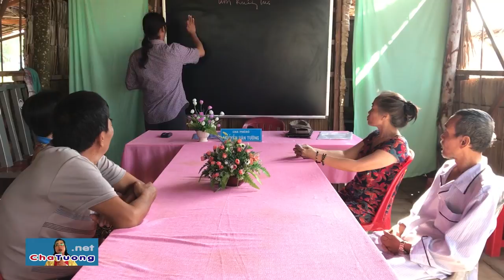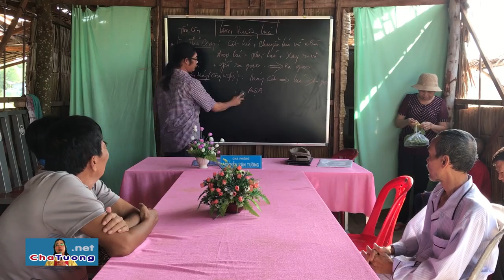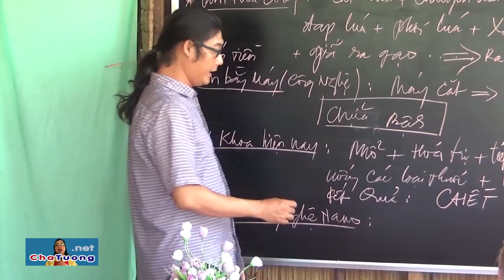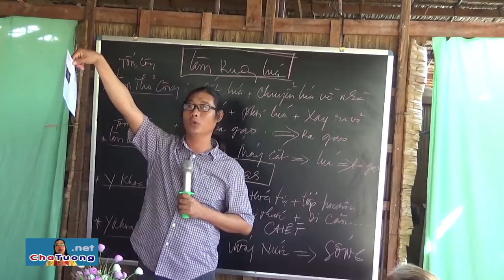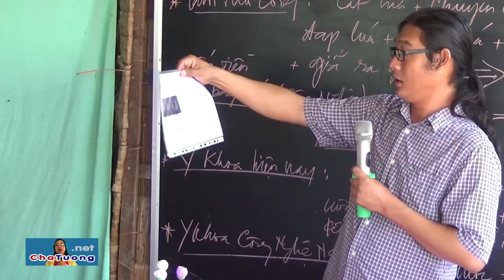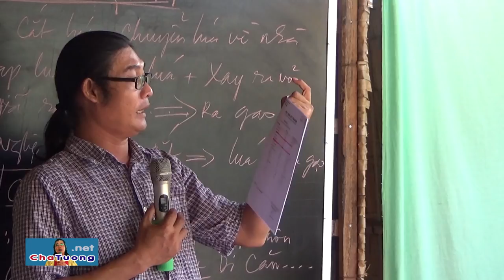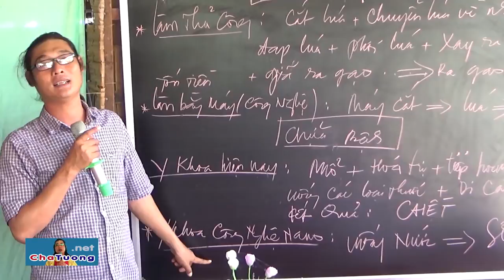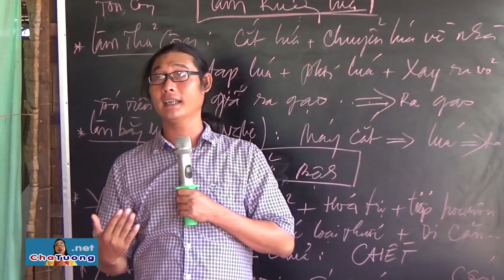CÔNG BỐ 4 CA NAN Y ĐƯỢC "XUẤT VIỆN" VÀO NGÀY 03.11.2018 (31.10.2018) | Cha Phêrô Nguyễn Văn Tường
Cha Tường công bố danh sách 4 bệnh nhân nan y sắp được Cha ký quyết định cho "xuất viện" vào ngày thứ 7, ngày 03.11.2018 sắp tới.
1. Bác 3 Mẫn (Trưởng Ban Nhân Dân ấp Cà Tum A, xã Vinh Kim, Cầu Ngang, Trà Vinh): Phì đại tiền liệt tuyến, tiểu đường, cao huyết áp vô căn,...
2. Hồ Thị Minh Trinh: Ung thư tuyến giáp di căn cổ.
3. Lê Văn Thành: Ung thư bao tử, máu nhiễm mỡ, tiểu đường, tuyến tiền liệt to,...
4. Đoàn Thị Ngọc: Cao huyết áp, mỡ máu, men gan cao, tiểu đường,...

🚑 BAN DIỆN CHẨN CỦA PHÒNG KHÁM NAN Y "YÊU THƯƠNG - CHO KHÔNG":
1. Y SỸ Magarita Thanh Tâm Phạm (Trưởng phòng khám)
2. LƯƠNG Y PETER Võ Duy Tiến (Phó phòng khám)
3. LƯƠNG Y Giuse Nguyễn Tấn Thanh (Phó quản nhiệm)
4. LƯƠNG Y Dominico Phạm Văn Tây
5. LƯƠNG Y Maria Nguyễn Thị Tiếng
6. LƯƠNG Y Maria Nguyễn Thị Hạnh